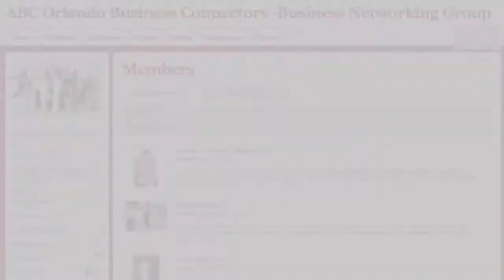ABC Business Connectors Testimonial